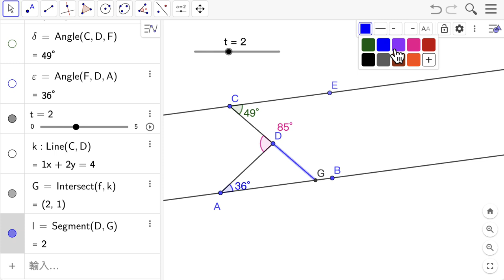S0G30 平行線間的雙折線 5：作邊的延長線取交點